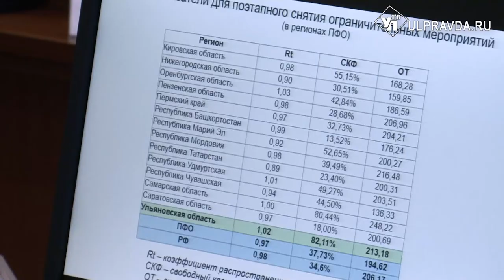Какие изменения внесены в Указ о режиме повышенной готовности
Действующие ограничения по коронавирусу продлены до 30 апреля. Соответствующие изменения подготовлены в Указ губернатора о режиме повышенной готовности. Глава Ульяновской области Сергей Морозов сообщил о продлении ограничений на штабе по борьбе с коронавирусом.